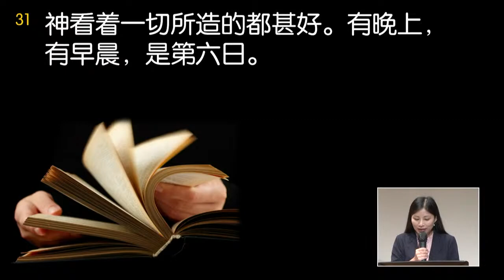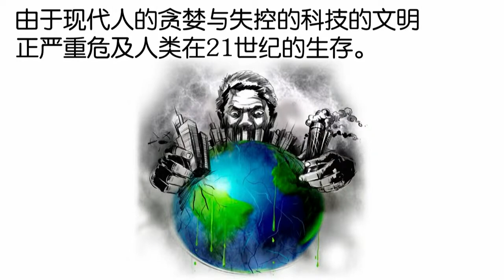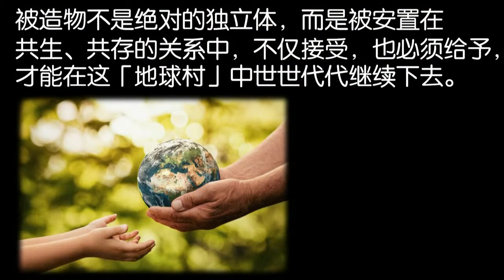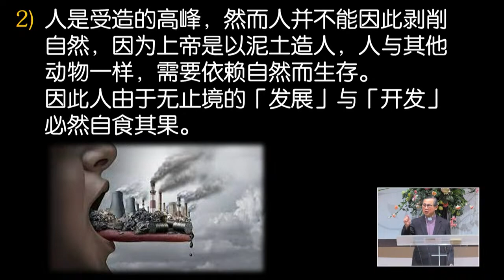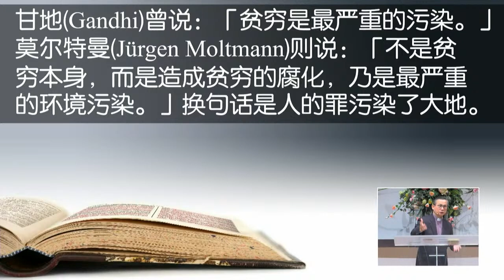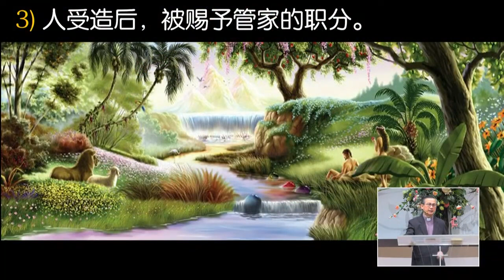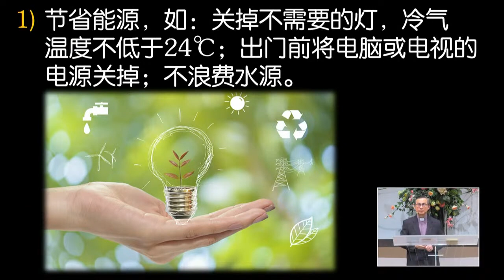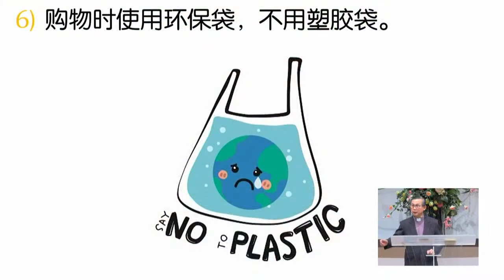地球哭了 - 苏立忠牧师（附潮语翻译）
新加坡生命堂主日证道（附潮语翻译）
日期： 2022年 3月 6日
主题： 地球哭了
讲员： 苏立忠牧师
经文： 创1: 26-31; 赛24: 5
传译： 林伟贞传道

如果您想更进一步的认识基督教信仰或正在寻找教会，
欢迎您透过以下的方式联系我们：